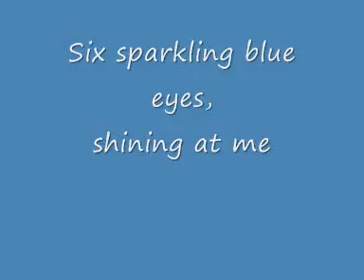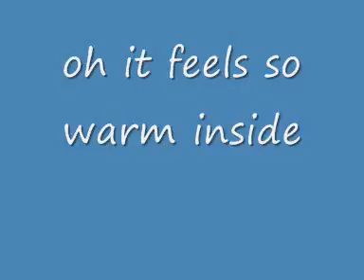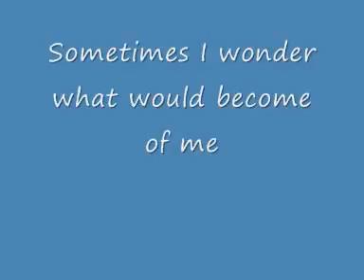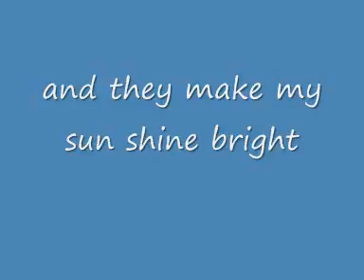'57 Fairlane - angels (karaoke)